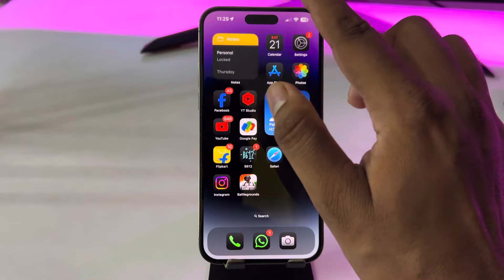How To Turn Off iPhone 16 Pro - How To Switch On iPhone 16 Pro Max